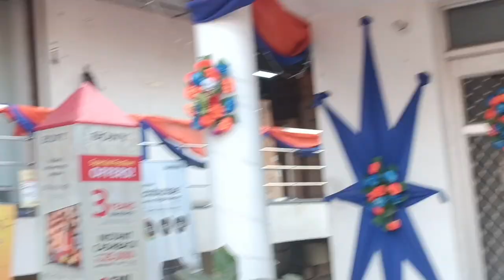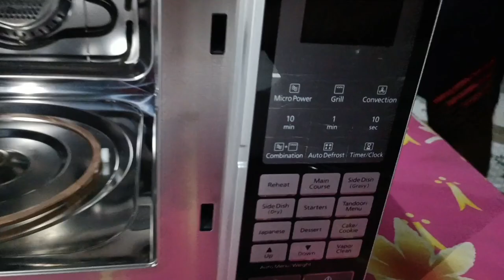!!...Mere ghar aaya microwave oven...!!😅❣️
Oven ko kaise use kare
Oven mai hum naye naye tarike ke dish bana sakte hai
Microwave oven hum sari recipes asaan tarike se bana sakte hai
Ye microwave oven aapko or aapke parivar ke liye bahoot labhdayak ho sakta hai